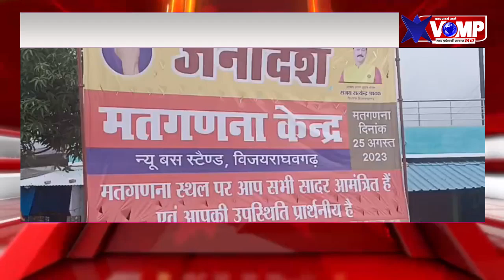VIDEO NEWS : कटनी में संजय पाठक को जनता का मिला जनादेश,पूरी हुई मतगणना, मिले इतने बोट